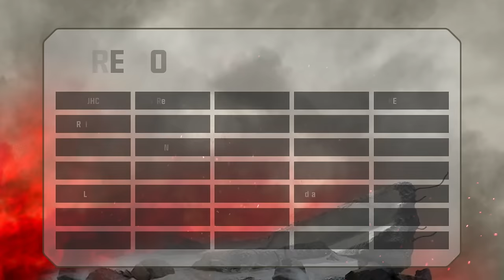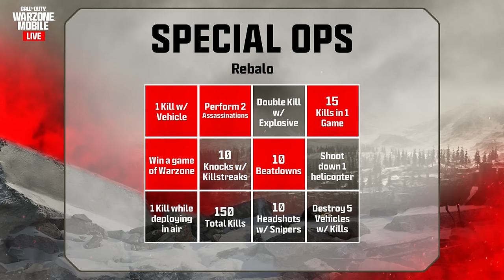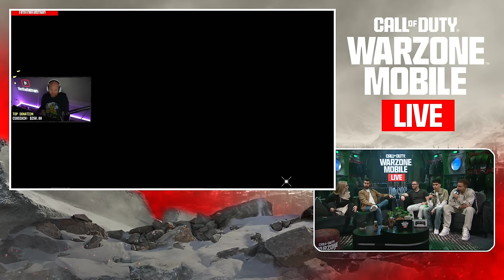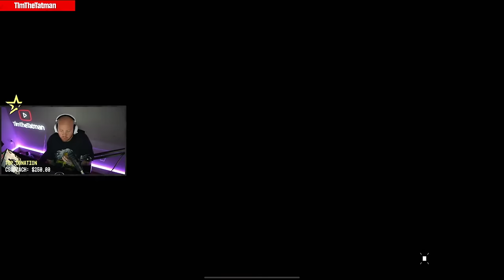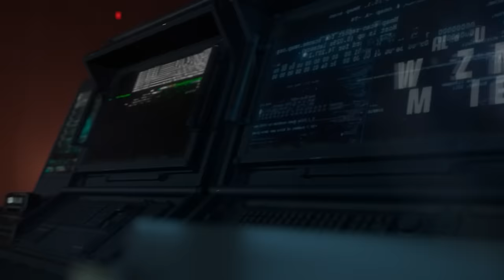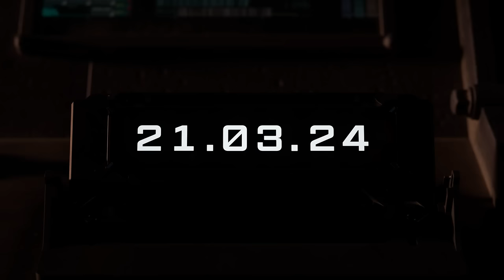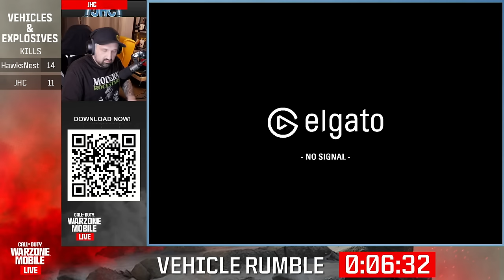Call of Duty®: Warzone™ Mobile LIVE - 36 Hour Launch Celebration Stream - Part 1 of 3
THE MOMENT IS HERE, welcome to Call of Duty: Warzone Mobile LIVE! Get ready for all the fun and excitement of your favorite creators and celebrity guests as we celebrate the Worldwide Launch of WarzoneMobile over the next 36 hours.

Get those W’s for the chat ready. It’s gonna be a good one!